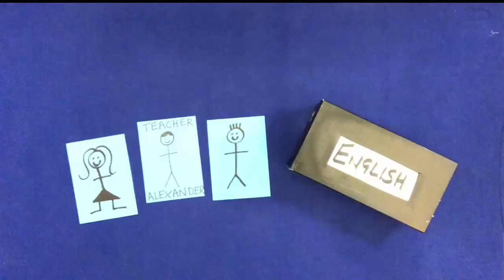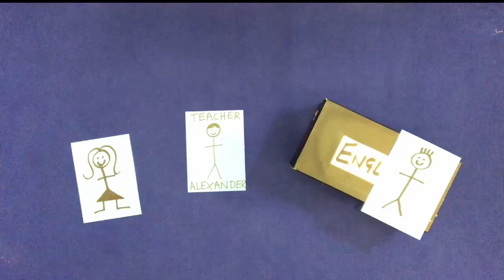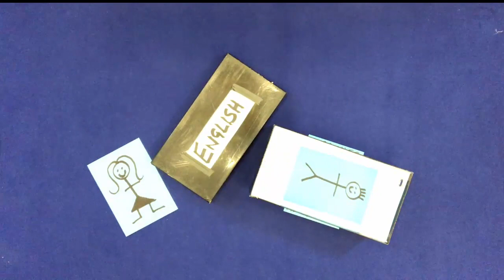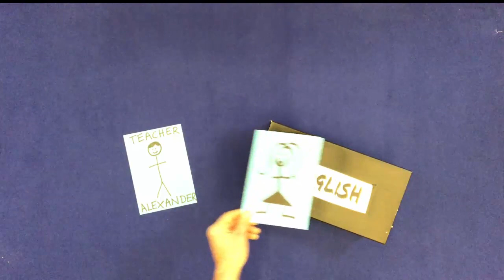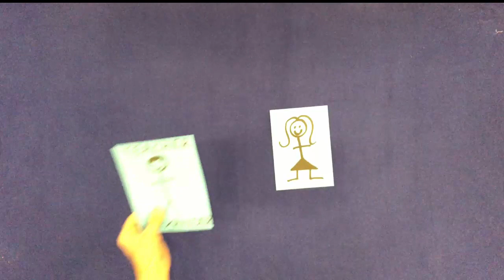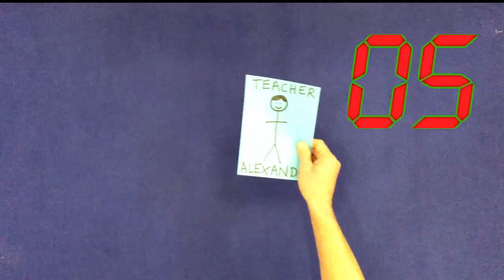🟢Easy English with 𝘽𝙧𝙖𝙞𝙣𝘽𝙤𝙭! Learn English fast! Start here. Course Ⓐ Level 🅰1